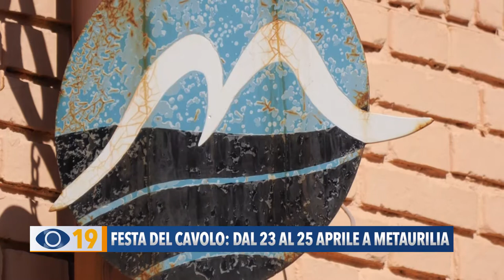Festa del Cavolo: dal 23 al 25 aprile a Metaurilia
Si svolgerà a Metaurilia di Fano la prima festa dedicata al cavolfiore tardivo: dal 23 al 25 aprile degustazioni, mercatini, spettacoli e visite guidate tra cultura e coltura.